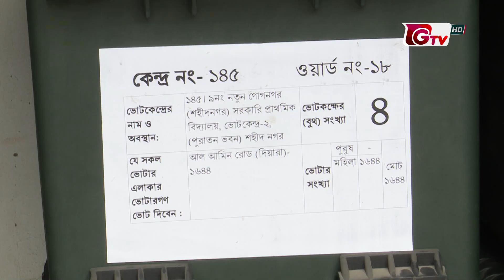নারায়ণগঞ্জ সিটি নির্বাচনের সব ধরনের প্রস্তুতি সম্পূর্ণ | Narayanganj City Election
নারায়ণগঞ্জ সিটি নির্বাচনের সব ধরনের প্রস্তুতি সম্পূর্ণ | Narayanganj City Election | 15Jan22